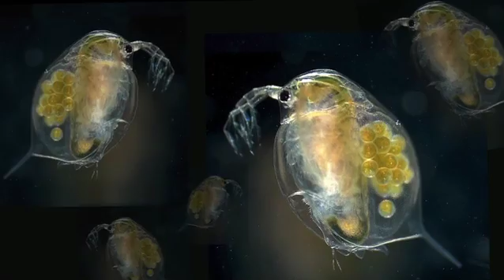Hidden Gems - Part 1 - Northland's Dune Lakes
In the north of New Zealand is found one of the rarest and most threatened aquatic habitats in the world, the dune lakes. These lakes are a geological oddity, sculpted by strong sea winds blowing across the coastal sand dunes scouring out hollows that, over time, fill with fresh water which are then colonized by an extraordinary assemblage of plant and animal life. Dune lakes occur in only a few places around the world and because they occur in the very places people like to live, work and play, they are extremely vulnerable to outside pressures and are degraded easily, but New Zealand’s Northland region still has more permanent, and mostly healthy dune lakes than anywhere else on the planet.